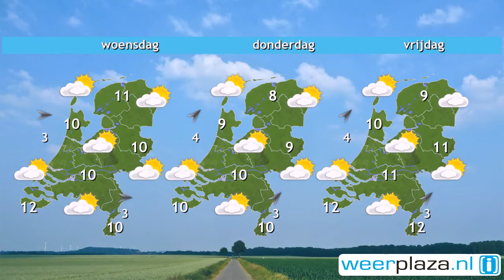Weerbericht maandagochtend: Lichte regen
Een gebied met regen en motregen ligt boven het westen en zuiden en trekt langzaam naar het noordwesten. Het noordoosten houdt het zo goed als droog en daar schijnt de zon. Geleidelijk breekt ook in het zuiden de zon door. Het wordt 7 tot 10 graden bij een matige tot aan zee krachtige wind, 3 tot 6 Bft. Vannacht neemt de wind sterk af en klaart het op. Het gaat op uitgebreide schaal licht vriezen. Vanaf morgen breekt een periode aan met zonnige perioden en droog weer. 's Middags is het 9 tot 12 graden.